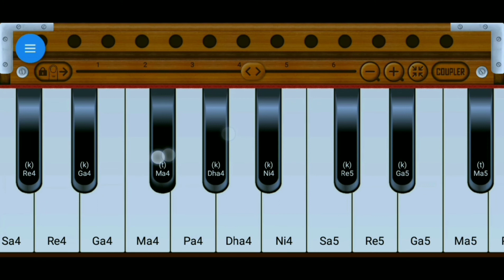Ma Bachekai Timi Sanga Maya Laauna Ho (Harmonium cover) म बाँचेकै तिमी सङ्ग मायाँ लाउन हो ।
Harmonium cover by bhuwan dhiktt

Harmonium cover bybhuwan dhiktt

[Thanks for wach this video]